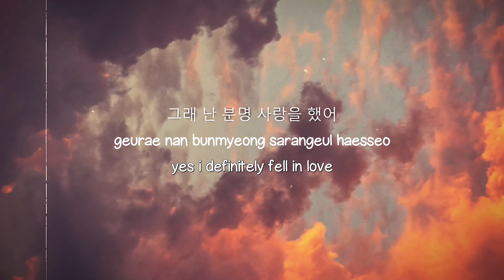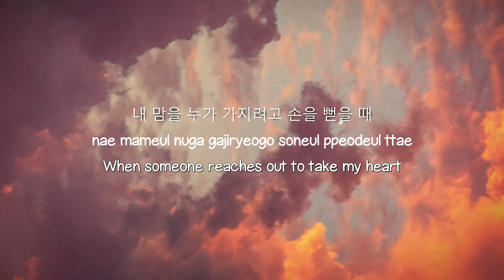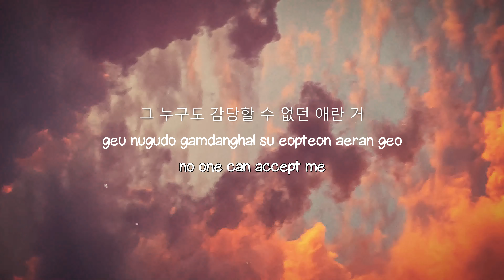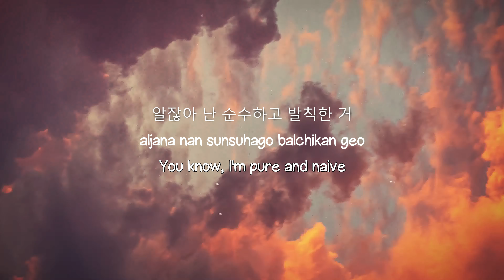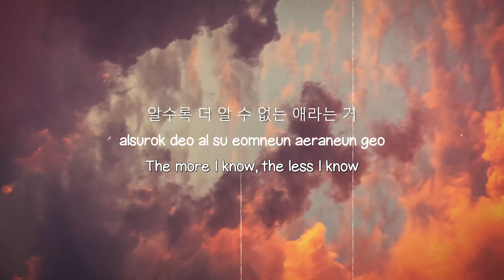Lay Low - YooA {Lyrics Video} 💦